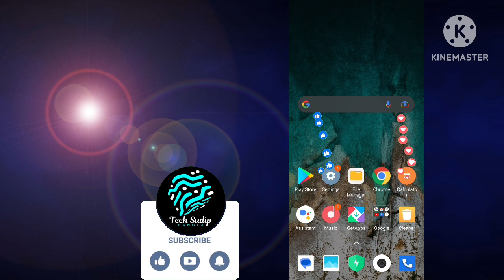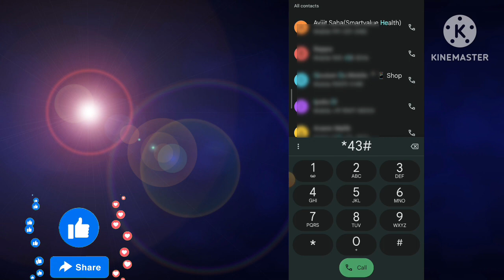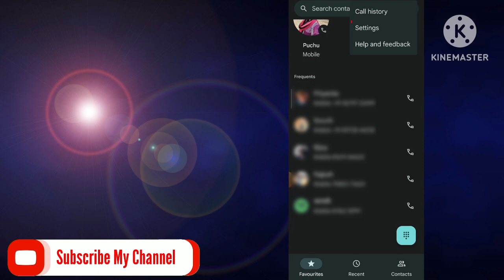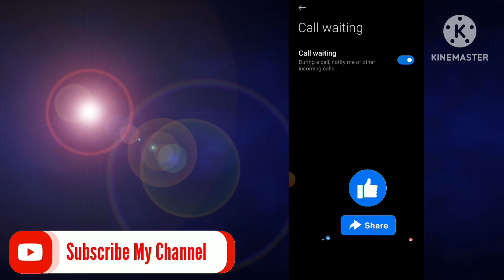Call waiting show ki kore korbo || Call waiting chalu karne ka number Bengali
About this video :- 👇

Hlw dear friends apnara sobai kmn achen asha korchi valo achen video te amra Sikh bo je kivabe apni Flipkart theke order dewa je kono product ke cancel korte parben khub sohoje, how to cancel order on Flipkart 2023

Your Queries 👇

How to enable call waiting in samsung 5g phone